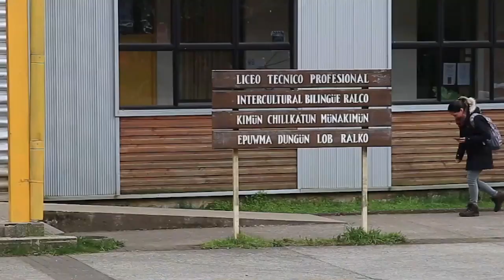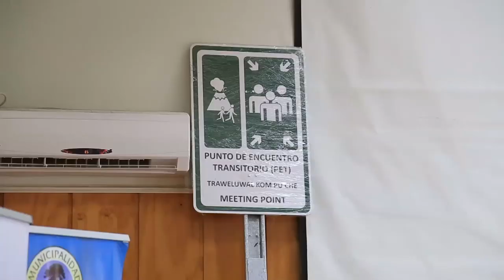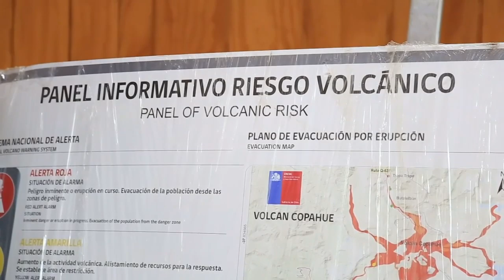Preparan simulacro de evacuación volcánica en Alto Bio-Bío | 24 Horas TVN Chile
Onemi realiza los preparativos para coordinar el simulacro el próximo 20 de noviembre para las personas que vivan al rededor del volcán Copahue. La última amenaza de erupción fue hace 6 años atrás y se evacuaron a 700 personas.